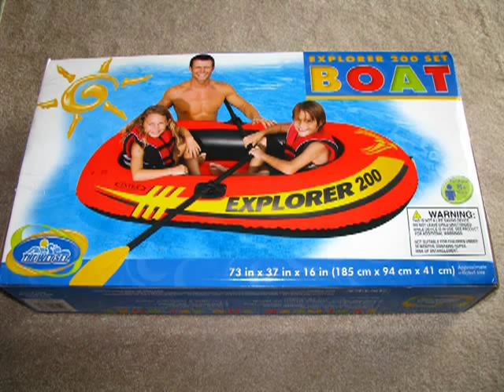Intex Explorer 200 Boat